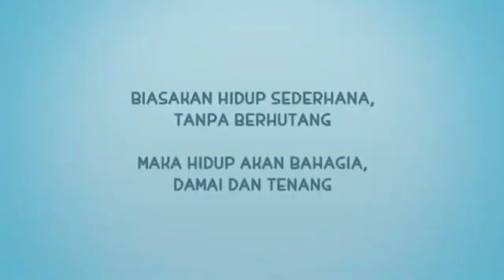Jauh dari Berhutang || Mutiara Hikmah Edisi Ramadan || MI Pembangunan Jakarta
Ikuti juga IG kami @mi_pembangunan